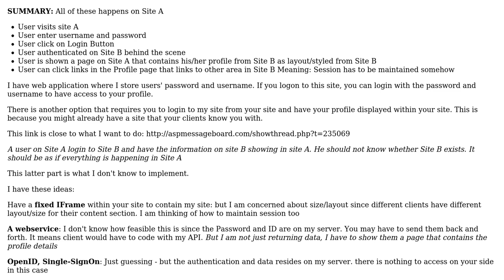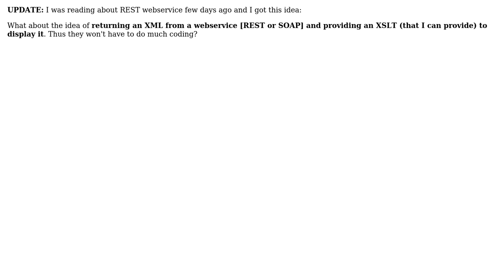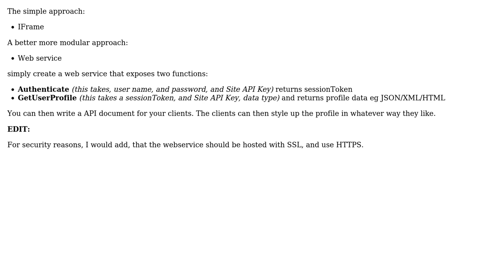Software Engineering: How to host a site in another site - with little or no coding?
With thanks & praise to God, and with thanks to the many people who have made this project possible! | Content (except music & images) licensed under CC BY-SA | Music | Images & others | With thanks to user tunmise fasipe user Darknight and the Stack Exchange Network Trademarks are property of their respective owners. You are responsible for your own actions.